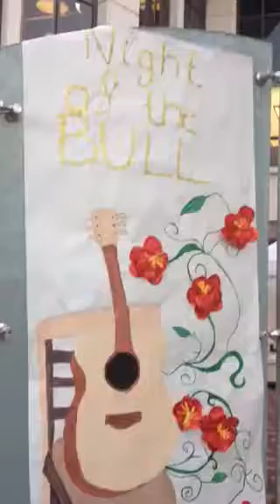Night of the Bull